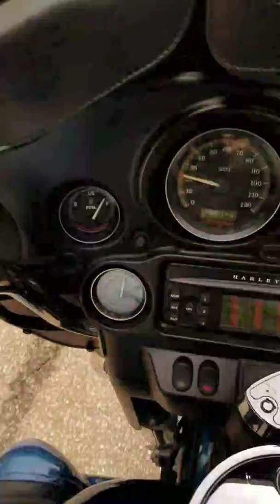Riding the Blue Ridge Parkway with my brother and rhe Doobie Brothers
Without God's Love Where Would We Be Now...